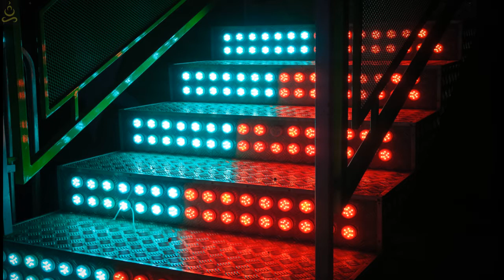Overcome Depression and Anxiety; Bring in Positive Vibes; Motivate Yourselves; Strengthen your Mind!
"Our Mood is like a roller coaster. It's hard for us to feel one way all the time."

What is the thrill in life if we feel the same always ??  Emotions are like colors, it's beautiful when it is colorful.

There is a season for all emotions, do not get carried away by them.

Relax and be confident that everything will be all right when you are down,
and enjoy the moments of joy at that point.

We all go through ups and downs in life, the way we handle it makes us who we are.

Enjoy this video of rides especially to the ones who are going through a tough situation, just like how the roller coaster starts from the ground, goes up and down, your situation does too. Give it time to settle !!!